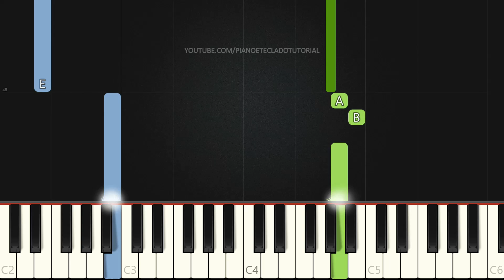Jesus Meu Guia É - RaizCoral | Versão Fácil | Piano e Teclado Tutorial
Aprenda como tocar Teclado e Piano com o tutorial da música Jesus Meu Guia É do Raiz Coral na versão Fácil